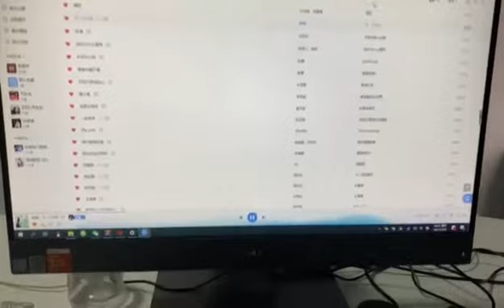Bluetooth speaker USB omnidirectional microphone M5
Bluetooth speaker USB omnidirectional microphone M5 support echo suppression, echo cancellation, and automatic gain, compatible with different OS and video conferencing systems.